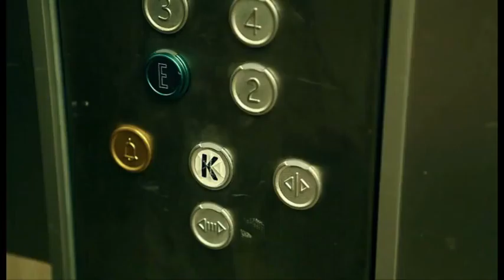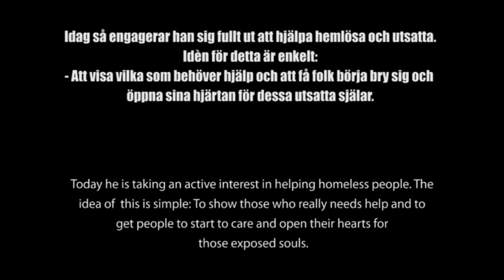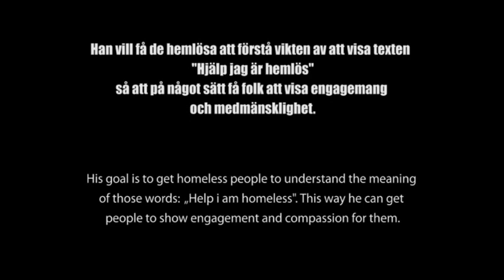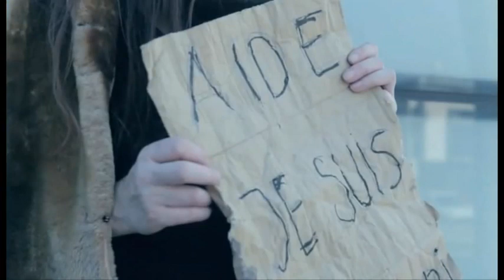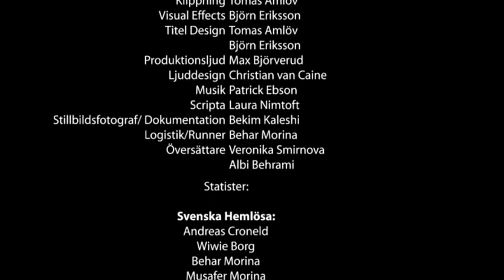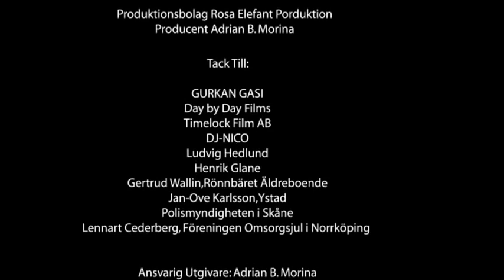Help I am Homeless 1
"HELP I AM HOMELESS 1 "   by Adrian B. Morina
This movie is based on a true story about a homeless DANNY  who with the help of two guys who he had never seen before, starts a normal life again and now he wants to help other vulnerable and homeless people all over the world.

"HJÄLP JAG ÄR HEMLÖS 1 "
Denna film är baserad på en sann berättelse om  hemlös DANNY  med hjälp av två killar som han aldrig hade sett förut, startar ett normalt liv igen och nu vill han hjälpa andra utsatta och hemlösa människor över hela världen.

Actors:

Adrian B. Morina
Gurkan Gasi
Jane Timglas
Albi Behrami
Christian Lundgren
GURKAN GASI
Jimmy  Guliano    Etc.

HJÄLP JAG ÄR HEMLÖS 2 ORÄTTVIST

 • Help I am Homeless 2